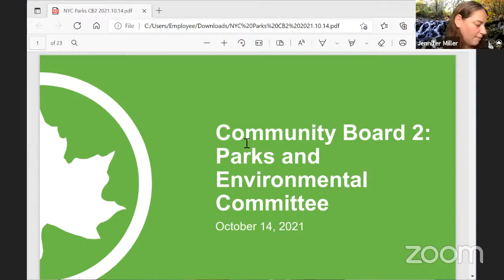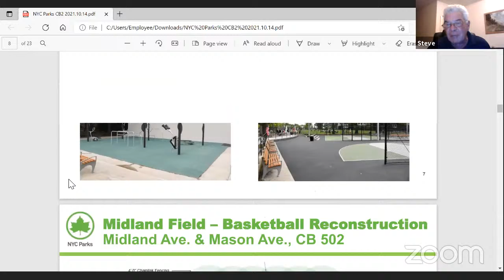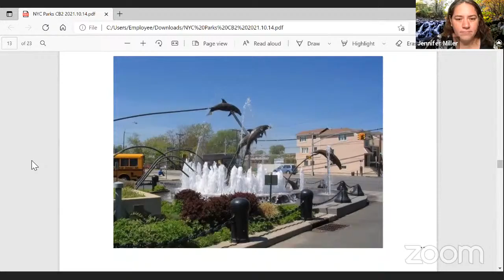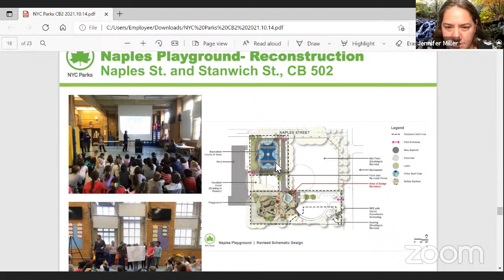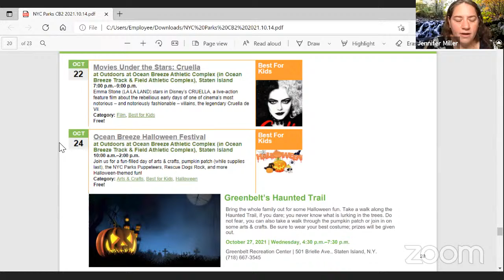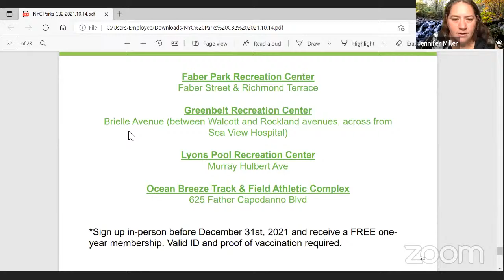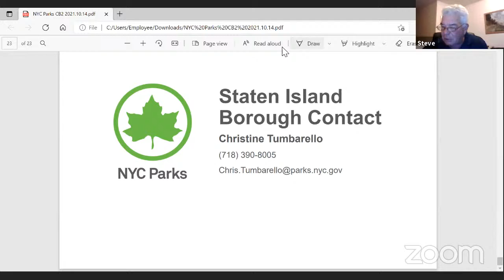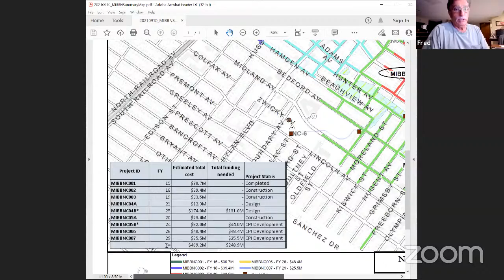Environmental Protection and Parks Committee Meeting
Community Board 2 Staten Island
Environmental Protection and Parks Committee
Thursday, October 14, 2021
7:00 PM